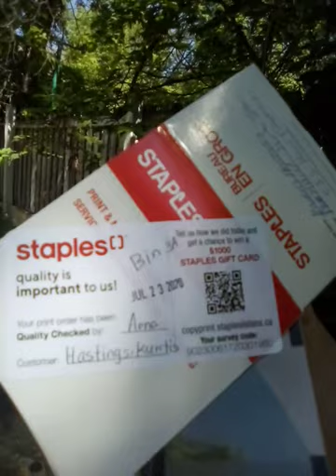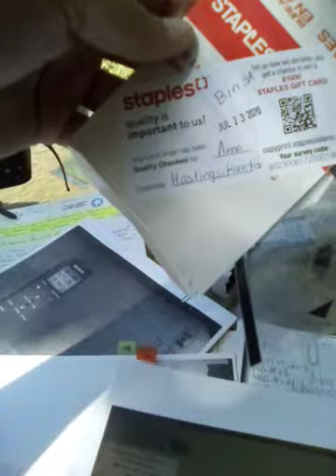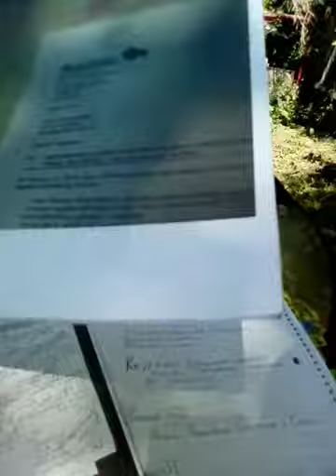STAPLES CANADA Hand-printed impressions